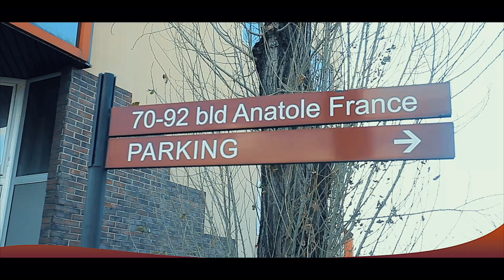CONCERT Ya BUT NA FILET Na PARIS Esali SCANDAL Asaleli FABRIGAS Crie Ya SIKA SOUTIEN 100% FERRE GOLA